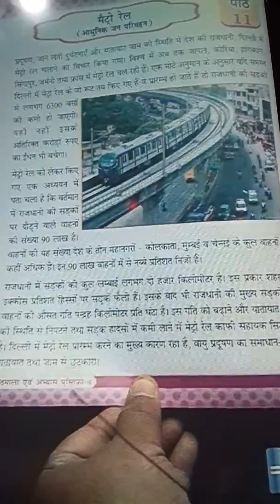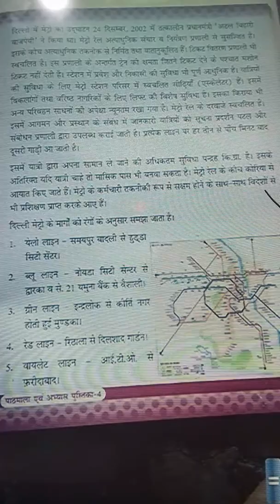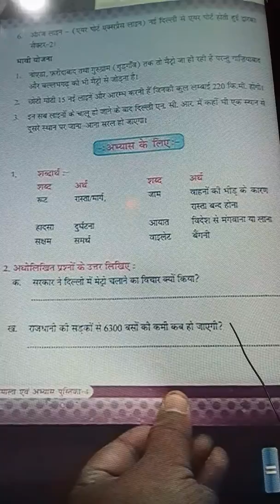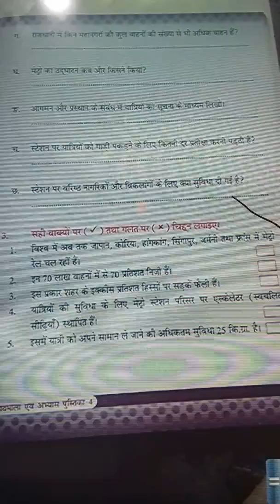Metro Rail.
New_1Updates